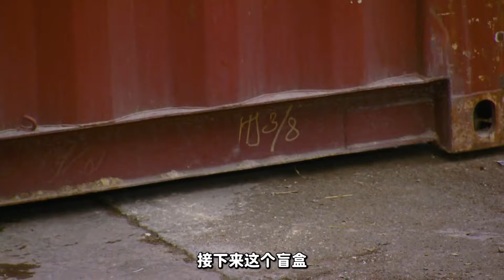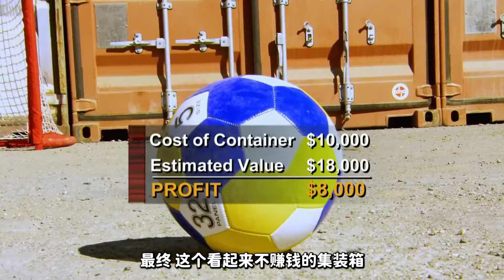賺大了！盲盒開出奢侈品是什么體驗？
獵奇,盲盒,紀錄片,寶藏,尋寶